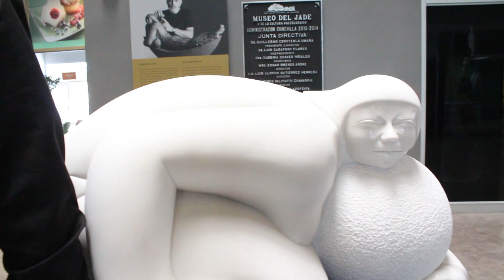Jorge Jiménez Deredia nos invita a disfrutar de su arte